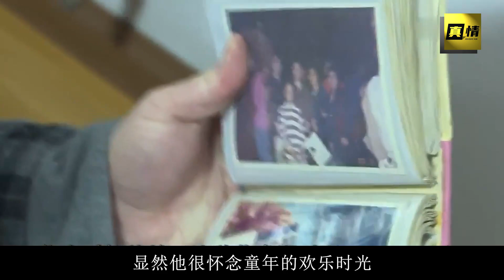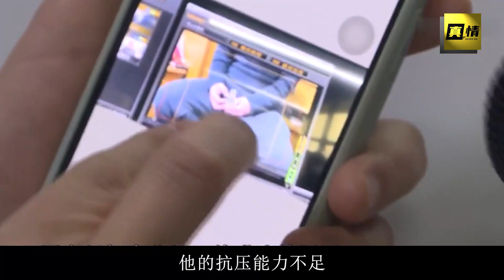31歲巨嬰啃老十幾年，嗜酒如命還家暴父母，母親最終忍無可忍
31歲巨嬰啃老十幾年，嗜酒如命還家暴父母，母親最終忍無可忍